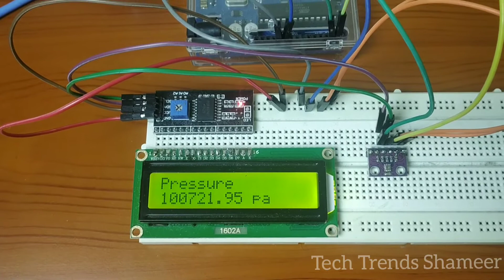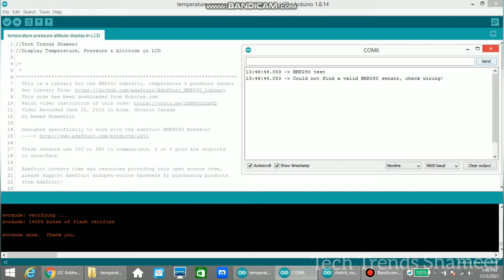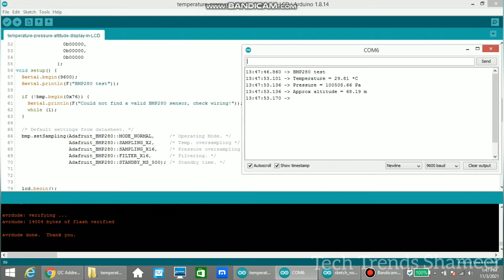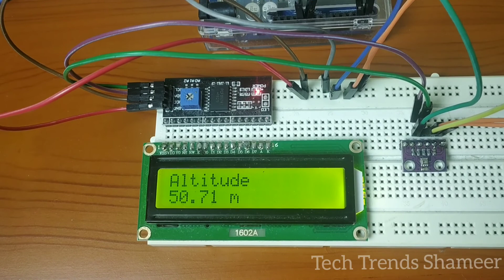Temperature, Pressure, Altitude Display in LCD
How to Display the Temperature, Pressure and Altitude in LCD Display using BMP 280 Sensor

1. Arduino Uno
2. BMP 280 Sensor
3. LCD Display
4. I2C Converter
5. Connecting Cable
6. Connecting Wires

5. Connecting Wires

Software Required
2. Programming Language - C Language

Reference Video of Arduino Experiments

4. Object Detection Alert Call and SMS in Mobile using GSM SIM 800 Module | Arduino Projects

8. How to get the Temperature Alert Call and SMS in Mobile using GSM SIM 800 Module | Arduino Projects

9. How to get the Theft Alert Call and SMS in Mobile using GSM SIM 800 Module | Arduino Projects